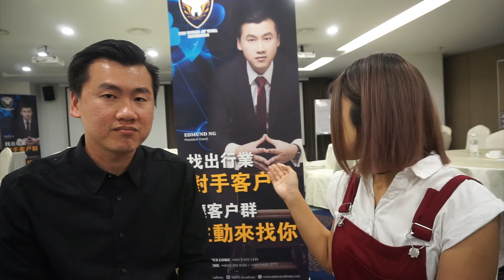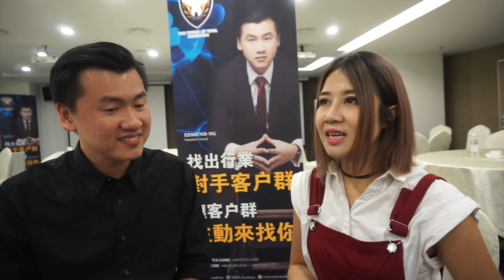我的人生中的心灵成长恩师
销售世上第一号的产品－－不是汽车，而是自己。
在你成功地把自己推销给别人之前，
你必须百分之百的把自己推销给自己！

我还记得恩师曾经说过的一句话，
“我宁愿你在行动中失败，也不要你在保守中等待”
这句话一直深深刻印在我脑海中……

成败之间仅一步之遥，
关键在于你是否愿意踏出那一步！
世界会向那些有目标和远见的人让路！

大家一起加油～共勉之～

珍妮宝贝 启上